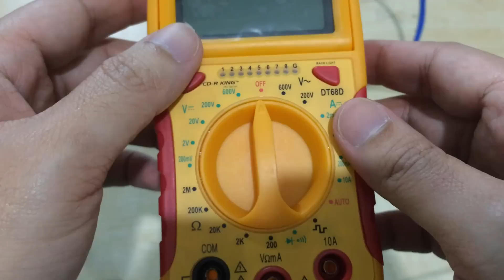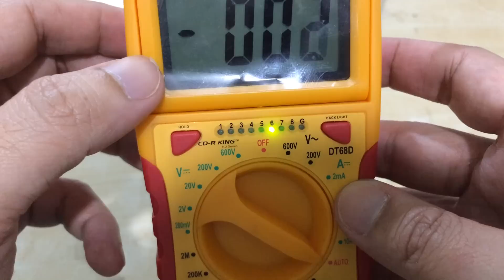Tech Tips| How To Make/Crimp RJ45 Ethernet Network Patch Cables (Cat 5e ) Filipino tutorial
Camera used: Apple IPhone5s
App used for editing: